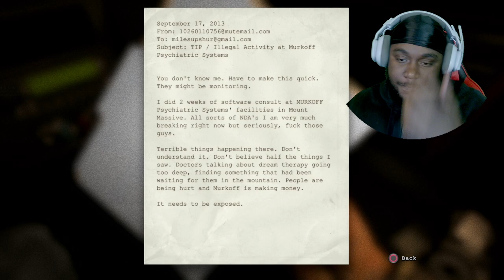I FORGOT HOW FREAKY OUTLAST IS- OUTLAST PART 1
Welcome back, everyone! Today, we’re diving headfirst into one of the most intense horror experiences ever made—Outlast! If you’re a fan of terrifying atmospheres, heart-pounding chases, and eerie settings, you’re in for a real treat (or should I say…a nightmare?).

About Outlast:
Released in 2013, Outlast has become a staple in the horror game world. Set in the nightmarish Mount Massive Asylum, this game takes us deep into a mental institution filled with terrifying inmates and sinister secrets. Playing as investigative journalist Miles Upshur, we’re on a mission to uncover the truth behind this facility’s horrors, all while relying on our trusty camcorder’s night vision to survive the darkness. But there’s a twist…there’s no way to fight back. It’s just us, a camera, and our will to survive!

What You Can Expect:
🔦 Night Vision Camcorder Horror: Navigating through pitch-black hallways with only a green night-vision glow is as nerve-wracking as it sounds.
😱 Insane Encounters: From unexpected jump scares to twisted characters that chase you down, be ready for some tense moments!
🎥 Reactions & Commentary: You know I can’t keep quiet while I’m getting scared out of my mind, so expect some real-time reactions and commentary!
🚪 Stealth & Strategy: Every step could be our last, so we have to move carefully. Hiding under beds, crouching in corners, and sneaking past threats will keep us alive… hopefully!

Join the Outlast Playthrough!
This game is not for the faint-hearted, so if you’re brave enough, join me on this terrifying journey. Grab some popcorn (or maybe a pillow to hide behind), turn off the lights, and dive into the horror with me. Drop a comment if you have any tips or if there’s something you want me to check out in the asylum.

Let’s see if we can survive Mount Massive Asylum together…or if it’ll be game over in the blink of an eye.